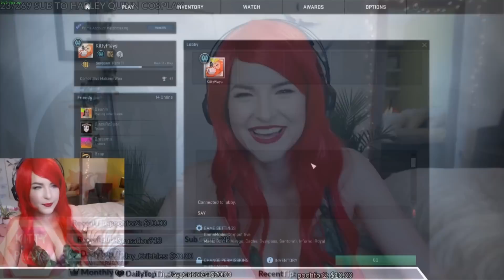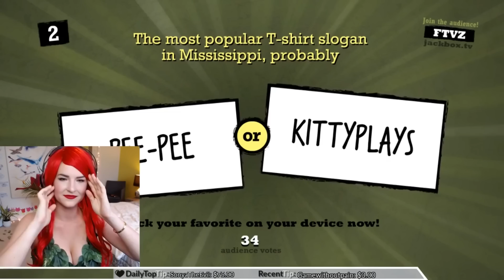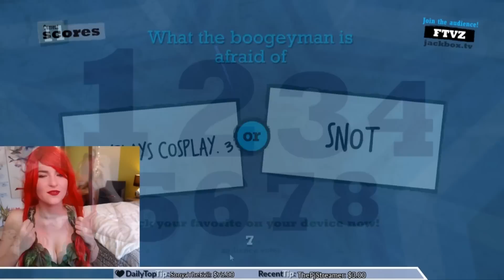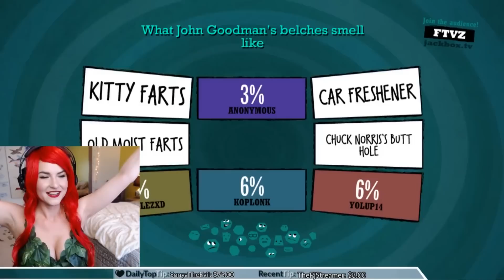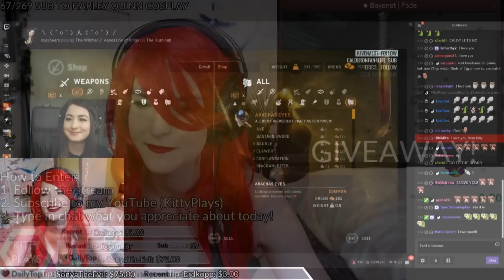POISON IVY SUBSCRIBER PARTY! (Stream Highlight) | Kitty Plays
⚡ FOLLOW ME ⚡

⚡ CAMERA USED ⚡

⚡ MUSIC USED ⚡
YT Library "Free Dog"

101-1865 Dilworth Drive
Suite #216
Kelowna British Columbia V1Y9T1
Canada